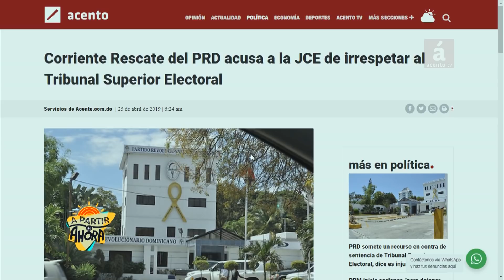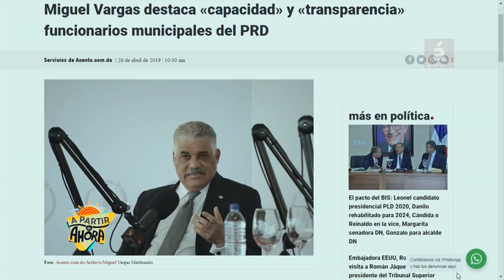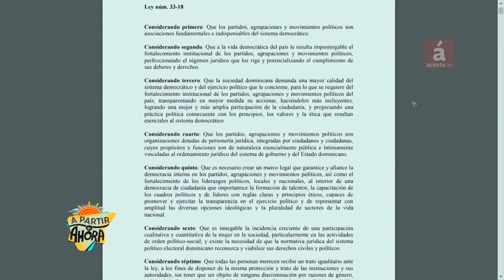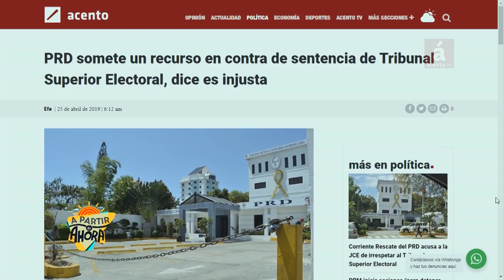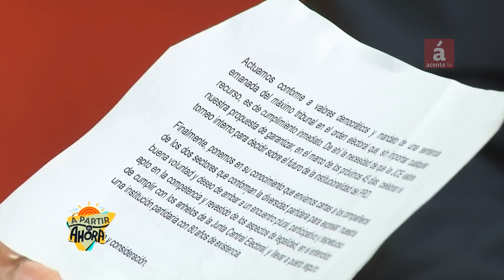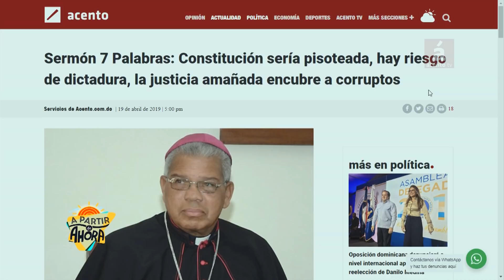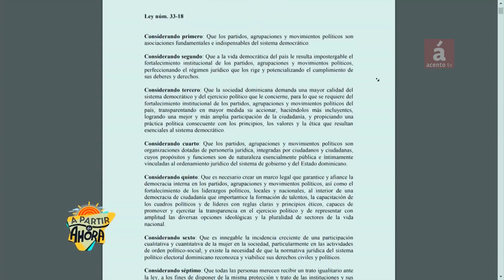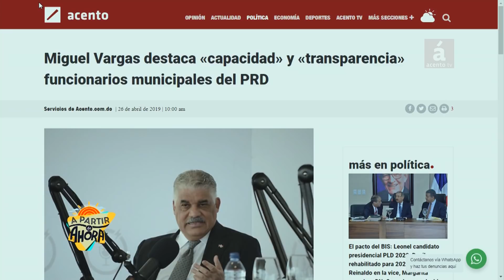Tonty Rutinel Domínguez: podríamos quedarnos sin candidatos y eventualmente desaparecería el PRD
El Ingeniero Tonty Rutinel Domínguez, expresa que el Partido Revolucionario Dominicano (PRD) por la situación que ha provocado Miguel Vargas Maldonado, podría quedarse sin candidatos y eventualmente desaparecería, perdiendo su personería jurídica.
Tonty Rutinel es portavoz de la corriente Rescate del PRD, es Vicepresidente y Presidente por el Gran Santo Domingo de esa organización política.
Rutinel dice que han hecho todo lo posible para llegar un entendimiento con Miguel Vargas Maldonado, aceptando ir a la Convención Ordinaria del partido con el padrón de electores que hizo el propio Vargas Maldonado.